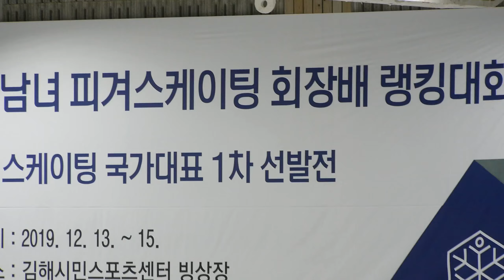김민채 Minchae KIMㅣ1그룹 Sr. Ladies - FS Runthroughㅣ2019-12-11 피겨랭킹대회 공식연습 2일차ㅣ신목중학교 1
Official Practice Day 2 | (Dec. 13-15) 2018 KB-Star Bank KSU President Cup Ranking Competition |
2019 KB 금융 전국남녀 피겨스케이팅 회장배 랭킹대회 공식연습 2일차 |